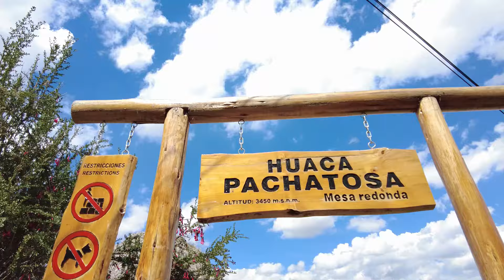Jak nie zapłacić podatku od białych? Życie w peruwiańskim Cusco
Cześć wszystkim! Dzisiejszy materiał jest w zupełnie innej konwencji. To minireportaż. (Oczywiście nie rezygnujemy z wywiadów!) Konrad, który od 2 lat mieszka w Argentynie oprowadzi Was po peruwiańskim Cusco, do którego przyjechał na chwilę i… został na dłużej. Specjalnie dla Widzów kanału Polacy w Ameryce Łacińskiej opowie o swoich doświadczeniach z życia w Peru. Jeśli kiedykolwiek zastanawialiście się, jak wygląda codzienność w tym fascynującym kraju, to ten vlog jest właśnie dla Was!

W tym odcinku dowiecie się trochę o kosztach funkcjonowania w Cusco i co nieco o wynajmie mieszkania.
W odcinku także:
- atrakcje turystyczne - najlepsze miejsca, które warto odwiedzić będąc w Peru, od historycznych zabytków po piękne krajobrazy.
- peruwiańska kuchnia - smaczne dania, których musicie spróbować!
- ciekawe fakty i praktyczne porady dotyczące tego jak dostać się do Cusco i o życiu w Peru.

Jeśli macie pytania, sugestie lub chcielibyście udzielić wywiadu, chętnie odpowiemy!